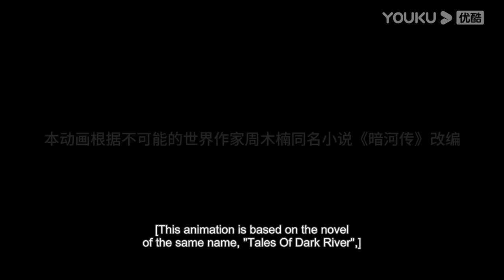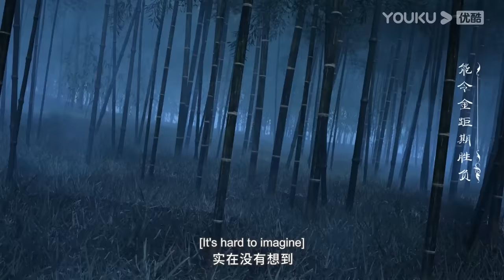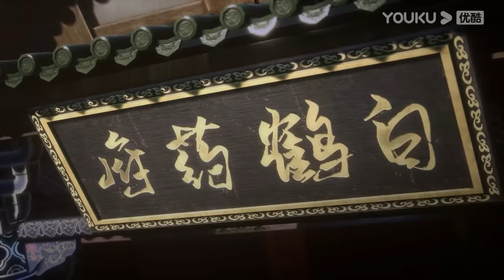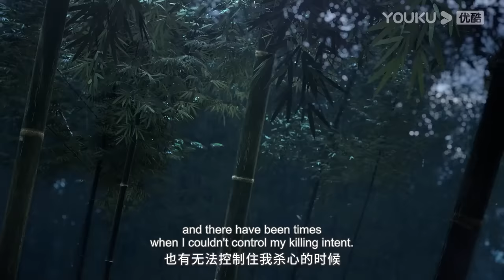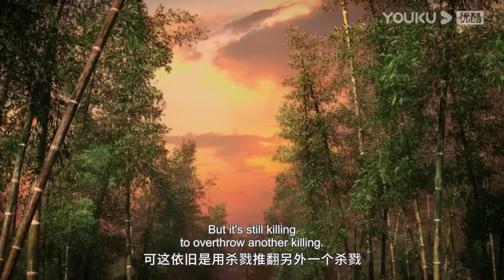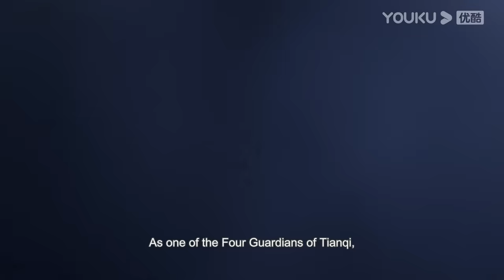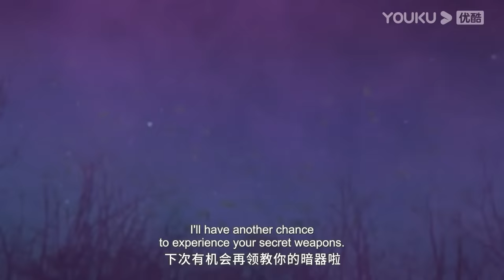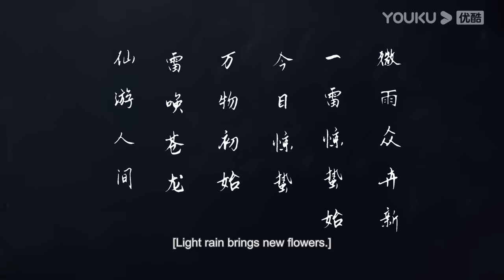MULTISUB【少年歌行外传：暗河传 Tales Of Dark River】EP01-12合集FULL | 【惊蛰之变】篇 | 古风漫 | 优酷动漫 YOUKU ANIMATION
【少年歌行外传：暗河传 Tales Of Dark River】暗河，江湖最神秘的杀手组织，由苏、谢、慕三姓家族组成，三家最高统率称大家长。大家长身中奇毒，生命危在旦夕。暗河三家势力得知消息后，趁机发起叛乱。苏暮雨作为大家长护卫团蛛影的首领傀，一边找来药王谷神医白鹤淮为大家长医治，一边击退各家杀手护大家长周全。此时，他在暗河的好友苏昌河，却代表苏家加入了刺杀大家长的行动。
★集数：26集

★以下地区观看会员正片请移步优酷国际版APP：泰国、印度尼西亚、越南、马来西亚、新加坡、菲律宾。欢迎下载优酷国际版APP，不管您所处何地都能享受《暗河传》全集噢，加入优酷国际版APP会员，更能抢先观看更多会员集数！

▶会员更新时间：每周三 \ Each Wen 10:00（UTC+8）抢先看1集
▶非会员更新时间：每周三 \ Each Wen 10:00（UTC+8）更新1集

00:00 The International Website youku.tv is now available!
02:00 Download YOUKU International APP to get early access to the full show